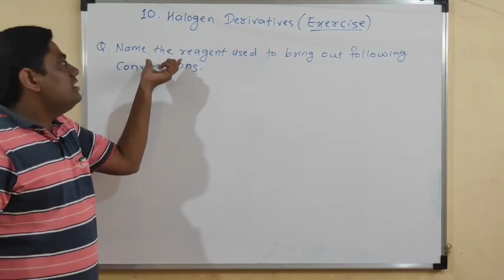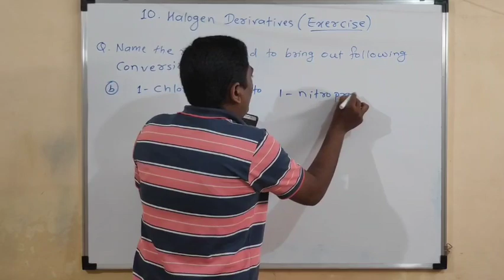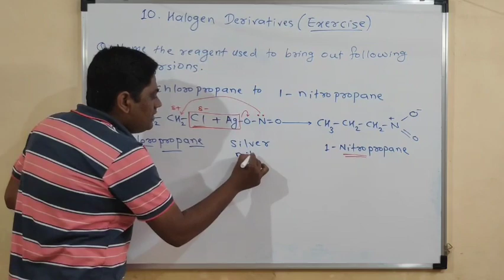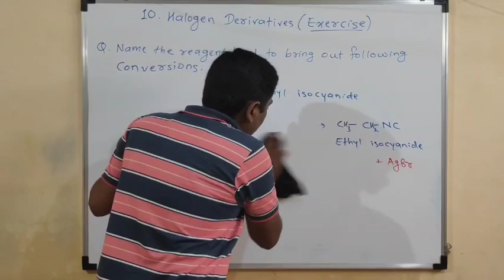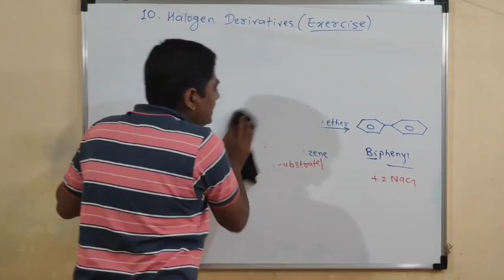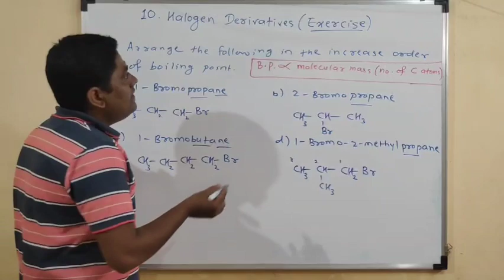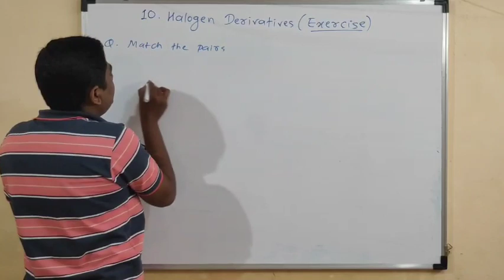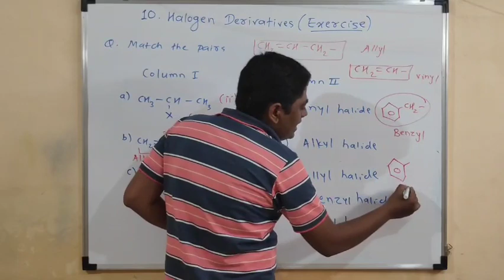Halogen Derivatives Exercise Questions | Class 12 | Maharashtra State Board | New Syllabus 2020